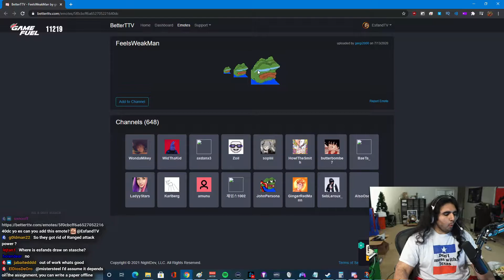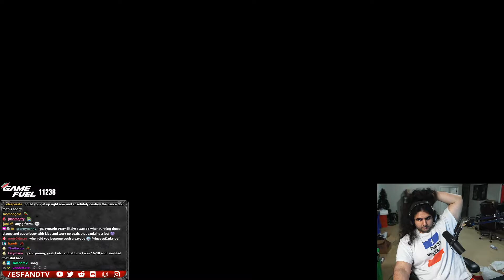03-26-21 TBC BETA TESTING (2/3)